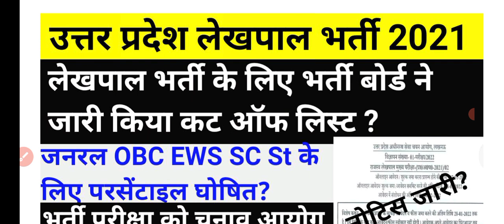upsssc lekhpal vacancy 2021|up lekhpal new vacancy up Lekhpal latest news today, lekhpal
up pet exam cancelled 2021
up pet expected cut off 2021
up pet expected cut off

upsssc pet answer key latest news, upsssc pet result news, upsssc lekhpal bharti latest news, upsssc vacancy latest news, upsssc mandi parishad result news, upsssc vdo latest exam date, upsssc aso latest news